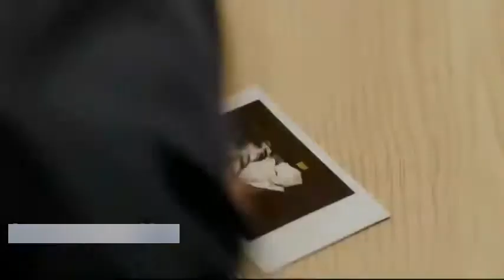Vaaste jaan bhi du new school story (must watch) || Vaaste song new version || Vaaste Korean edition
Vaaste song new Korean edition

Vaaste Song Lyrics

Vaaste Jaan Bhi Du
Main Gawah Emaan Bhi Du
Kismato Ka Likha Mod Du
Jannate Sach Kahu Chhod Du
Tumse Zaada Main Na Jaanu
Tumse Khud Ko Main Pehchanu

Tere Alava Koi Bhi Khawish
Nahi Hai Baaki Dil Mein
Kadam Uthau Jaha Bhi Jaau
Tujhi Se Jaau Millne
Tere Liye Mera Safar
Tere Bina Main Jaau Kidhar
Tumko Bas Main Apna Maanu Mahiya
Vaste Jaan Bhi Du

Tu Hi Hai Sawera Mera
Khuda Ka Jariya Mera
Tujhi Se Hota Shuru
Ye Mera Kaarwan
Tujhi Pe Jaake Khatam
Ye Mera Saara Jaha